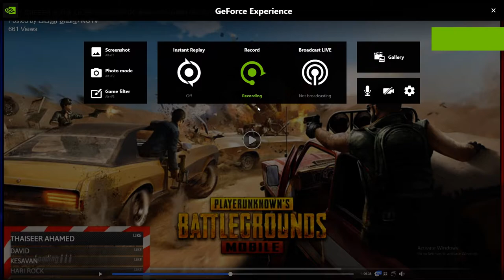WWCD SEMA MASS /PUBG MOBILE EMULATORE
💘Enjoy our live streaming 🤗 Keep supporting us and Thanks for the love and support ❤️

🎀" DIRECTLY SUPPORT " TO " KovaiGamers TV "💰

Click the 🔔 Bell on Youtube
Click the 💜 Heart on Twitch
Click the  👍 Like on Facebook

➡️Chat Rules ⬅️

►Respect Moderators.

❌ No Bullying
❌ No Racism
❌ No Spamming

🧡SOME TIMES IN LIVESTREAMS DUE TO LOTS OF PEOPLE WATCHING AND MESSAGING AT THE SAME TIME I MAY MISS SOME OF YOUR MESSAGES,SO KINDLY PLEASE BE PATIENT AND MESSAGE ONCE AGAIN I WILL TRY TO GIVE MAXIMUM COVERAGE FOR ALL MY VIEWERS

About Me ✌️
🧡 My Pubg Name :KovaiGamersTV
💙 Real Name   : AMY
💜 Native  : COIMBATORE
💚 Profession : BUSSINESS
💛 Working Place : NOIDA
♥️ YouTube Channel Name : KOVAI GAMERS TV

♥️Channel partner
     🔹命๛KGTV久AMY
      🔹命๛KGTV久VIJAY

♥️Stream pubg mobile Supporters

🔹命๛KGTV久AMY
🔹命๛KGTV久SIMBU JOE
🔹命๛KGTV久shiva
🔹命๛KGTV久lighting horse
🔹命๛KGTV久Thiru

GAMES I PLAY:
PLAYERUNKNOWN BATTLEGROUNDS
Call of Duty WW2/BO3
Gta 5
Last of us & ALMOST ALL.

My PC processor
Intel i7-9 th 9700K-4.50GHz /RTX 1650
Cooler Master *Hyper 414R CPU Cooler*
Asus *B365M A Motherboard + Max.64GB Ram+ 2XM.2 Slots + HDMI*
Corsair *LPX Vengeance 16GB DDR4 3000MHz Ram*
Crucial *240GB SSD - 550 MBPS*
Seagate *Barracuda 1TB 7200RPM HDD*
Nvidia *GeForce GTX 1650 4GB GDDR6 GPU*
Antec *Atom 550W SMPS*
Corsair *SPEC 01 + RED LED + Front Cooler Case*
64GB RAM - DDR4 / 16 GB -DDR4
Windows 10 - 64bit 9 (SAME)
Capture Card:HD 60 Pro (SAME)
Headphones:  RED GEAR CASMO 7.01
Microphone - BlueYeti Microphone (SAME)
Monitor: DELL27 inch monitor slim
Software I Use: OBS
Router: ACT 150MPBS
✌️streaming support
THE STREAM FOR -Kovai Gamers TV💝